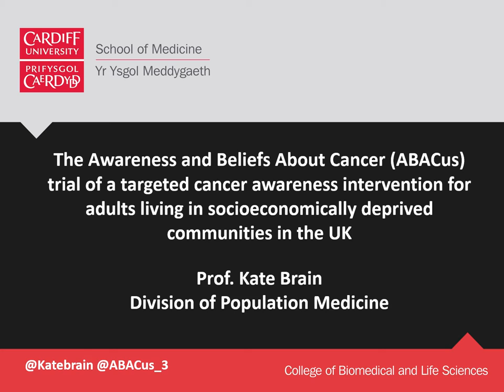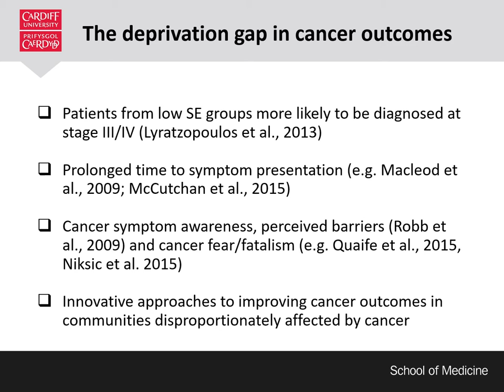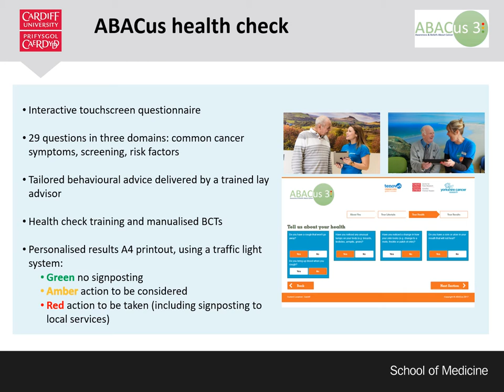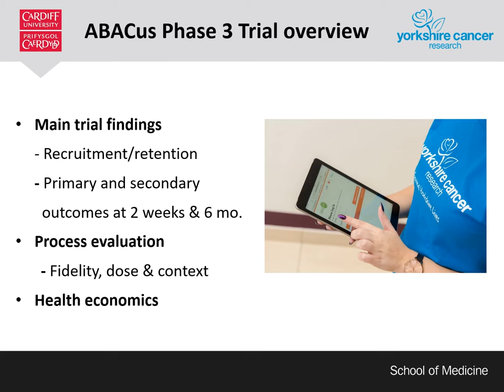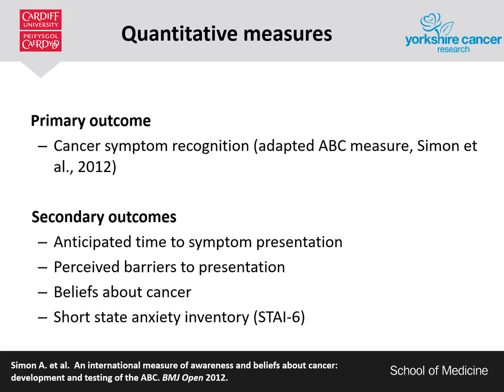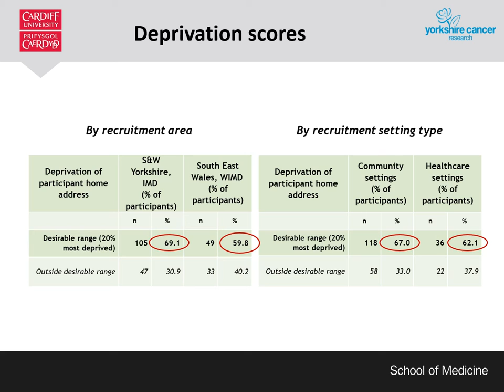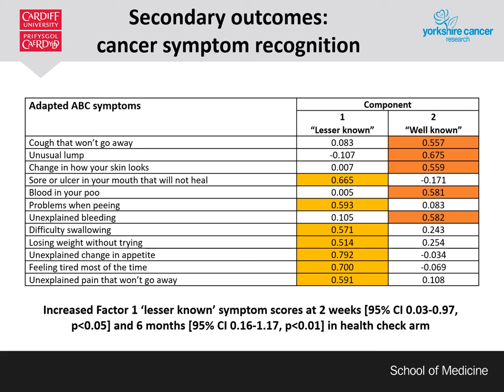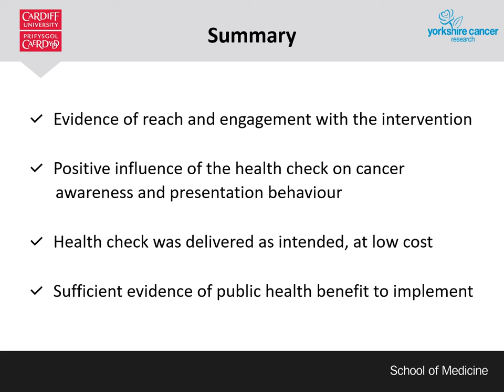The Awareness and Beliefs About Cancer (ABACus) trial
The Awareness and Beliefs About Cancer (ABACus) trial: randomised controlled trial of a targeted intervention to improve cancer symptom awareness and help-seeking among adults living in socioeconomically deprived communities in the UK

Oral presentation by Kate Brain